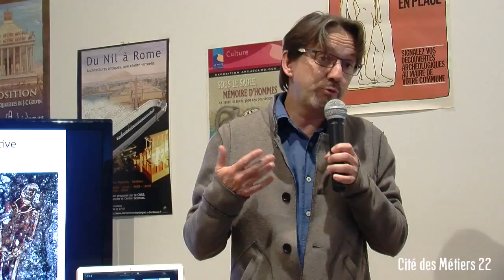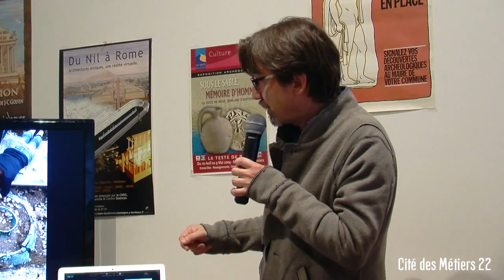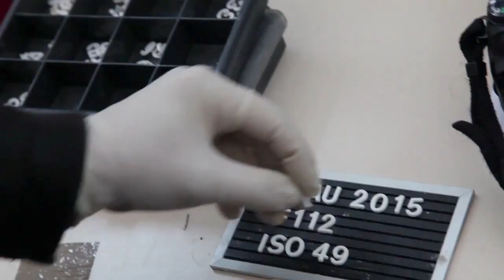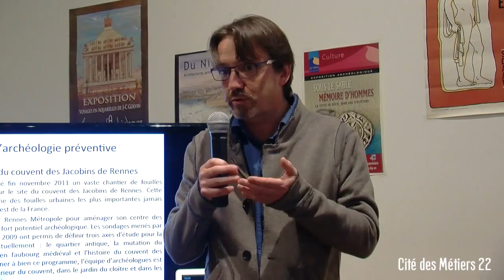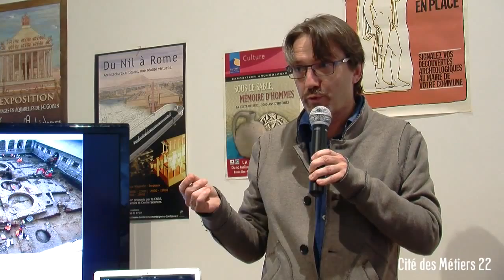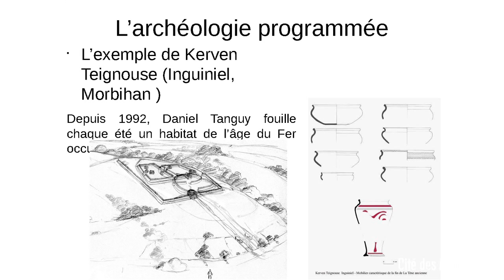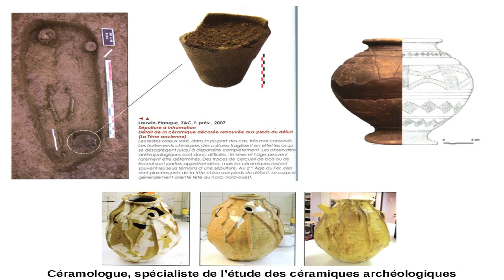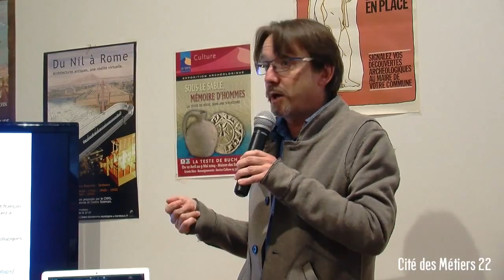Les métiers de l'Archéologie 2/7 : La présentation des métiers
Intervention sur les métiers de l'Archéologie, le 08/10/2015 à Ploufragan

Intervenants :

Marie OLLIVIER - Chargée de valorisation du patrimoine au Conseil départemental des Côtes d'Armor

Jérôme COLIVET - Potier spécialisé en reproduction d’objets archéologiques

Dominique FRERE - Archéologue spécialiste des étrusques et maître de conférence à l’Université de Bretagne Sud